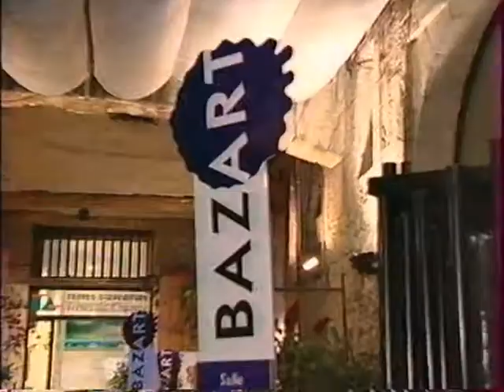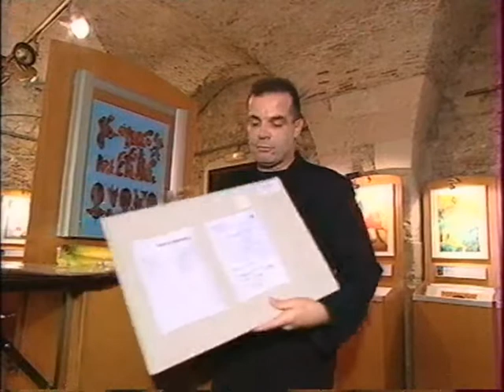BAZART 1999 MARSEILLE CANAL PLUS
FRANCE 1999

DATES & PLACES
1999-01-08  ~ 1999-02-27 Lyon    Librairie Flammarion
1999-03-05  ~ 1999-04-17 Toulouse    Librairie Castéla
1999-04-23  ~ 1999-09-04 Paris     La Samaritaine
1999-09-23  ~ 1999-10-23 Nantes Galeries Lafayette
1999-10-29  ~ 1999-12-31 Marseille Les Arcenaulx

EUROPE 1999

DATES & PLACES
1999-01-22  ~ 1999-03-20   Amsterdam  Restaurant La Place (Vroom & Dreesmann)
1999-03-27  ~ 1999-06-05   Berlin  Kiepert am Ernst Reuter Platz
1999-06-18  ~ 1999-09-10   Barcelona         El Corte Inglès (Portal de l'Àngel)
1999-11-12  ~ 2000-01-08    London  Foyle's